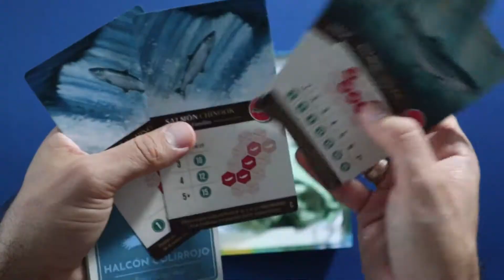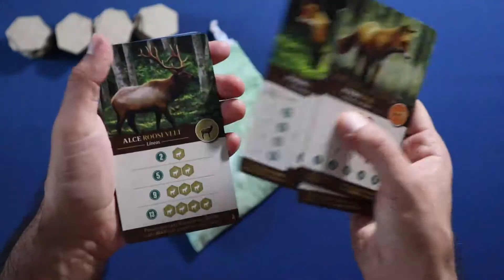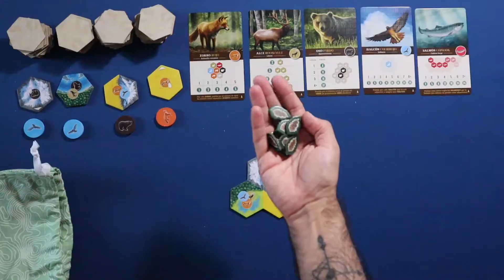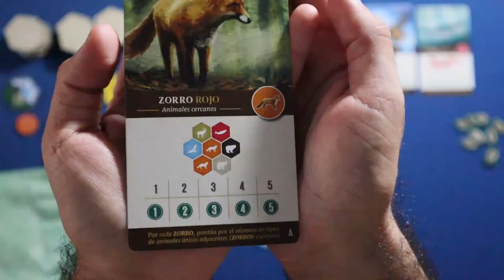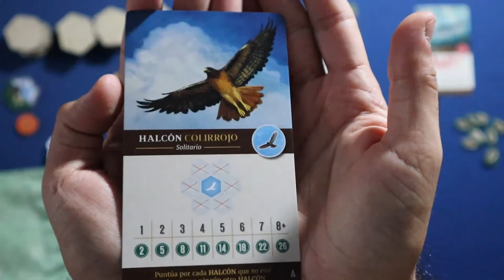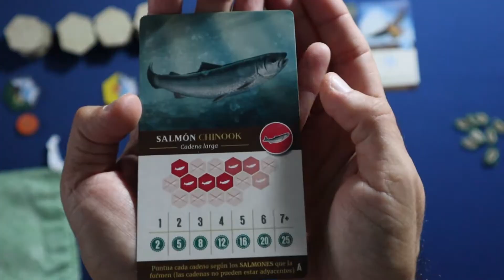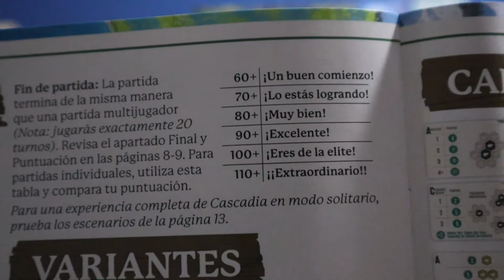CASCADIA 🐻 Cómo se juega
Cascadia es un juego abstracto de colocación de losetas y cumplimiento de patrones que cuenta con una estética que enamora y una alta rejugabilidad.